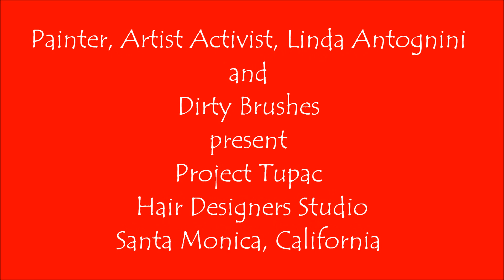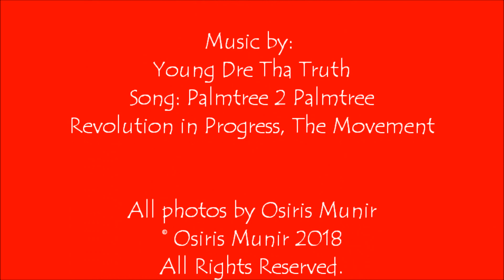All Eyez On Linda Antognini, Dirty Brushes & Project Tupac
Linda Antognini and her Dirty Brushes made all of Santa Monica shine with pride as she presented Project Tupac at the over 30 year family owned business Hair Designers Studio located at 1507 4th Avenue. The owner, Fahimeh Betts served up warmrh and kindness as she shared space with the cultural exhibition. Antognini's interpretation and application of Tupac's musical lyrics to canvas is beyond spectacular. Well received in lovely city of Paglia, Italy and in the home base of Sione Mountain, Georgia where Tupac's legacy captures the hearts of his fan who along with his mother the late, Afeni Shakur established the Tupac Shakur Center of the Arts.  Born in Harlem and relocating to Los Angeles 2Pac is considered one of the most prolific rappers and lyricist if our  time.
Linda Antognini is an instrument of change and her thirst for humanism is clearly a quality that Pac would have certainly endorsed. Her work as a painter something that she has done for many years seeks to inspire all who are fortunate enough to see her work. For more information on Linda Antognini, Dirty Brushes and Project Tupac